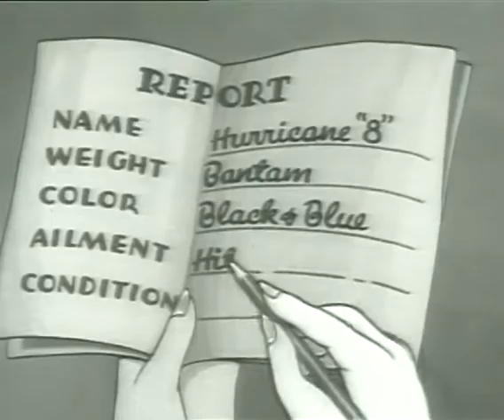Betty Boop: So Does an Automobile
Betty Boop has an "Auto Hospital" where she cares for everyone's vehicles. She sings an upbeat song, then walks through looking at the "sick" cars where doctors find cures for their diseases. They each have a unique disease, and the doctors offer unique cures as well.